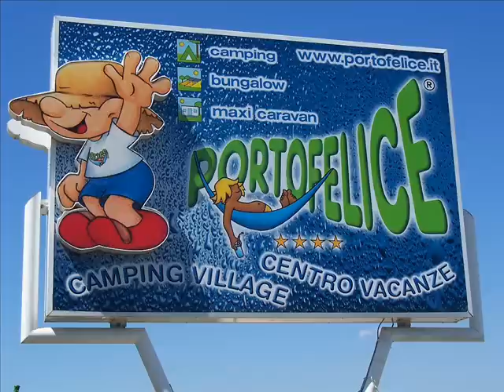Portofelice 2007 - track 15 - El Ping Pong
song: El Ping Pong
album: Portofelice 2007
track: 15

CREDITS:
video made by: Magda "ItalianManiac" for Portofelice Songs project
picture: entrance sign in Portofelice in 2007, shot by Magda "ItalianManiac"